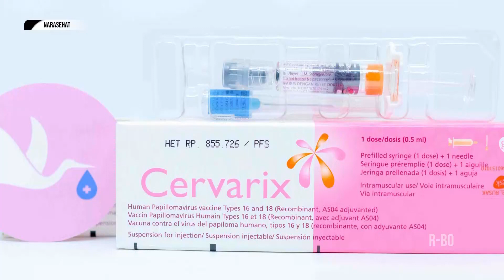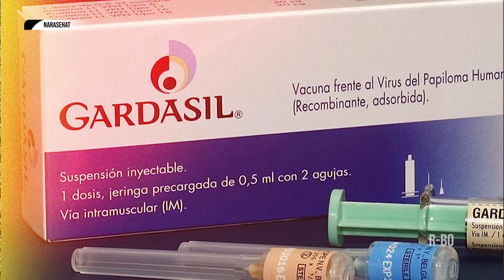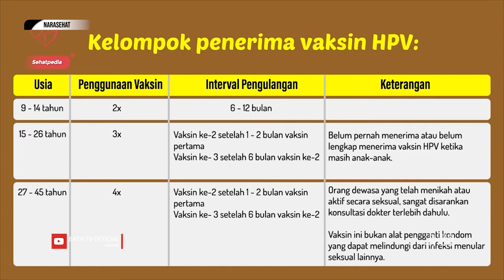PENTINGNYA IMUNISASI HPV (HUMAN PAPILLOMAVIRUS) - NARASEHAT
Tayang 13/10/23 - NARASEHAT

- PENTINGNYA IMUNISASI HPV (HUMAN PAPILLOMAVIRUS)

Mau tanya-tanya?